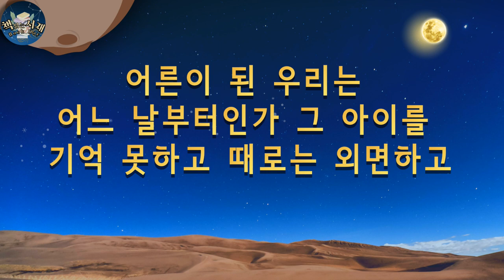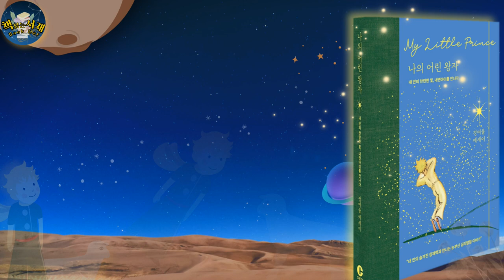내안의 숨겨진 잠재력과 만나는 눈부신 심리탐험 이야기[나의 어린왕자] 오디오북 신간도서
♣ 내 안의 찬란한 빛, 내면아이를 만나다 [나의 어린 왕자]

0:00 해설 및 리뷰
3:12 '내면아이'라는 개념에 대하여

지은이 : 정여울
펴낸곳 : 크레타 출판사

누구에게나 어린 시절이 있습니다.  세속에 물들지 않고 순수하고 세상의 선의를
믿고 일부러 가르치지 않으면 경계심이라는 벽을 만들지 않던 아이였던 시절이 있습니다.

어른이 된 우리는 어느 날부터인가 그 아이를 기억 못하고 때로는 외면하고
그 아이의 성장을 지켜본 적 없는 것처럼, 처음부터 마치 어른이었던 것처럼 살아가고
있는 건 아닐까요?

하지만 우리의 어린 아이는 우리가 어른이 된 이후에도 여전히 우리와 함께 합니다.

마치 생텍쥐페리가 사막 한복판에서   기적처럼 어린 왕자를 만난 것처럼 말이죠.
우리는 [나의 어린 왕자],  이 책을 통해 눈부시게 빛나는 잠재력을 지닌
나의 '내면아이'와 만날 수 있습니다.

이 책은 [어린 왕자]를 테마로 내안의 찬란한 빛, 나의 내면아이를 만나는 이야기로
치유와 극복의 에너지를 발견하기를 바라는 작가의 친절한 안내서이기도 합니다.

-내 안의 어린 왕자와의 첫 만남
-마지막으로 행복했던 때가 언제지?
-분노로 가득한 사랑도 끝내 사랑이니
-두렵지 않았던 적이 없어
-내가 가장 어여뻤던 시절
-너는 안 된다고 규정짓던 사람들 등

숨기고 억압해 왔던 부분이 발견의 기쁨으로 변화하는 즐거움을 경험할 수 있는
10개의 챕터로 이루어져 있습니다.

이 책을 통한 '내면아이' 라는 최고의 멘토와의 만남이 우리에게
재충전의 시간을 나누어 줄 것으로 기대합니다.

그럼 어린왕자가 열어주는 우리 안의 내면아이와의 만남이라는
눈부신 통로를 통해 우리의 숨겨진 잠재력을 찾아가는 이야기, [나의 어린 왕자]
그 책 속으로 함께 들어가 보겠습니다.

Chris Zabriskie의 That Kid in Fourth Grade Who Really Liked the Denver Broncos에는 크리에이티브 커먼즈 저작자 표시 4.0 라이선스가 적용됩니다.